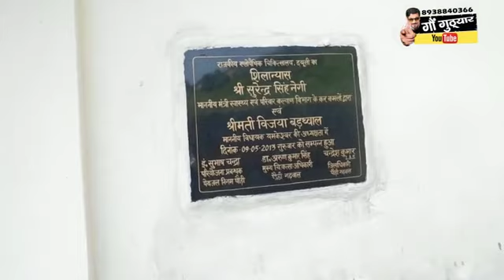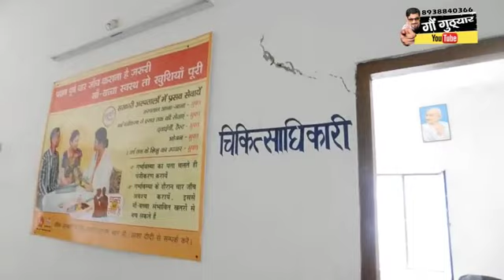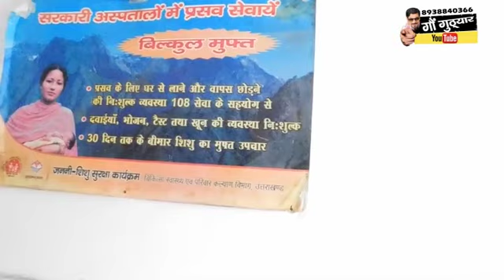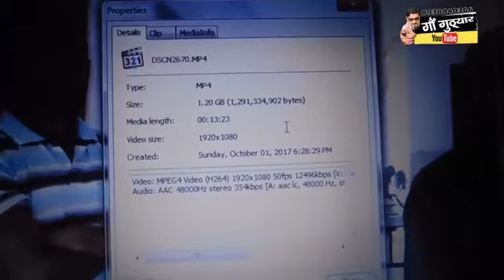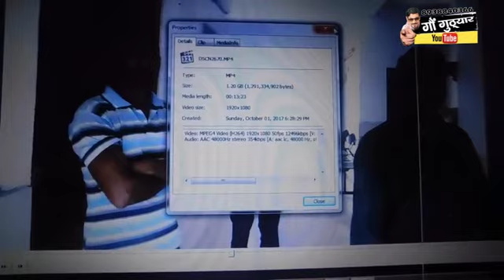Hospital of Deuly .. yamkeshwer गौं गुठ्यार ...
Hospital without Doctor without staff .. yamkeshwer